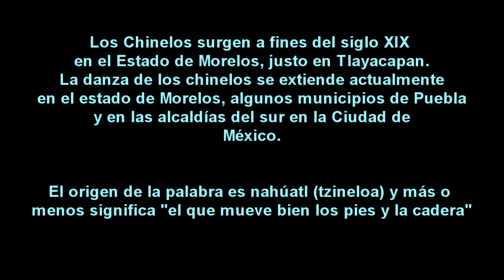Comparsa de Chinelos de Santa Cecilia Tepetlapa, Xochimilco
La fiesta patronal de Santa Cecilia Tepetlapa de Xochimilco es el 22 de noviembre, coincide también con el día del músico. como en todos los pueblos de Xochimilco es tradicional la danza de los chinelos, cuyo origen viene del Estado de Morelos. Lo que muestro en este video es lo que conocemos como la Fiesta Chiquita que se celebra el 10 de enero y donde se pasea a la patrona del pueblo acompañada de la música y danza de los chinelos.